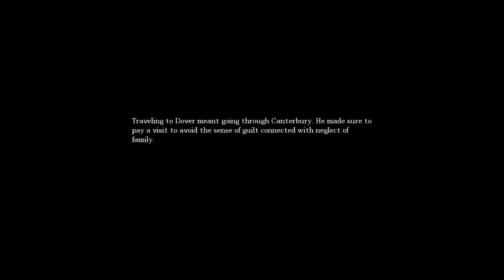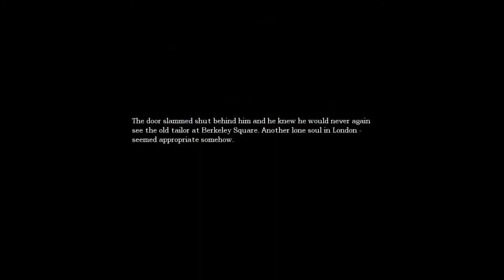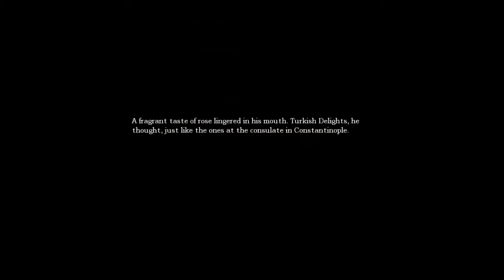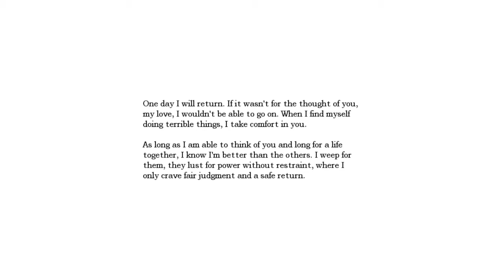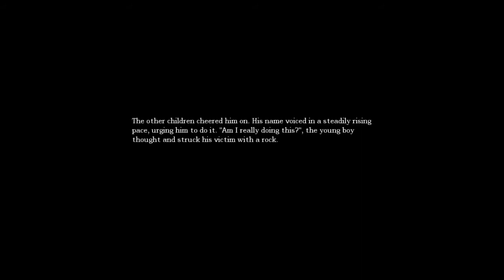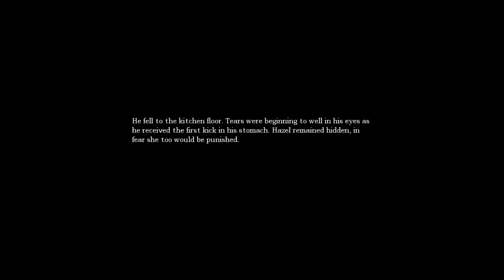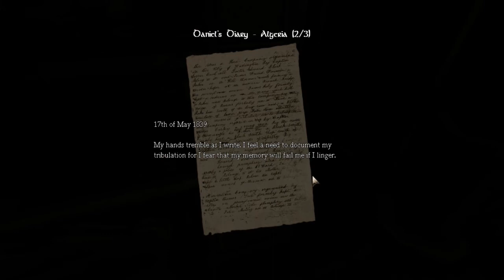Amnesia: The Dark Descent Ep. 1... Again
It's been a while since I played this game, but I think it will be worthwhile. I hope you enjoy watching me get scared later on. ;D